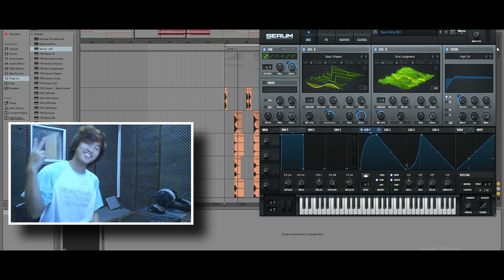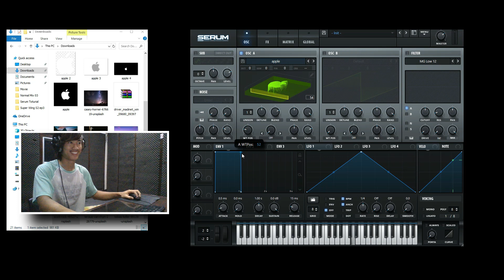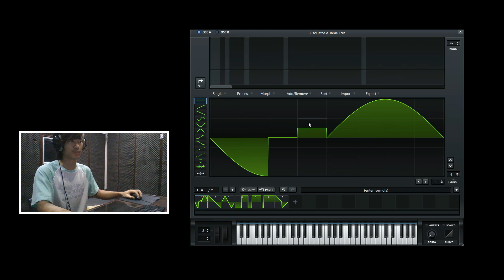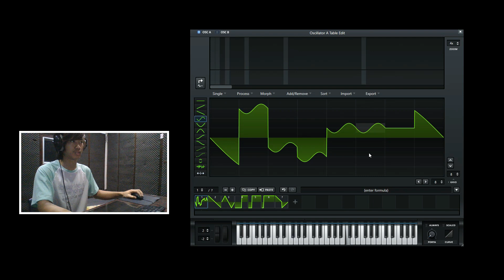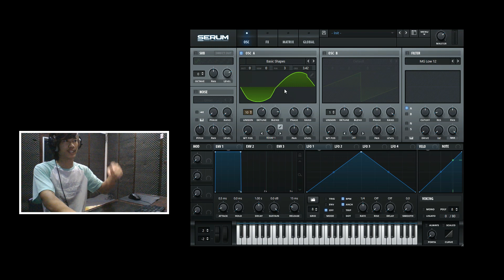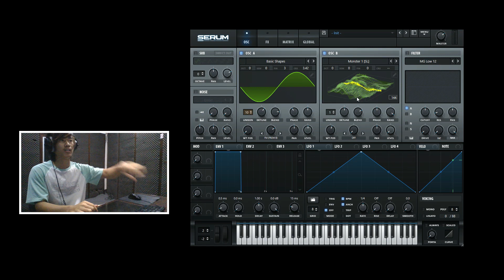Serum Lesson 1 OSC A & OSC B မြန်မာ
Xfer serum myanmar#Ryan#Ready for tomorrow
သင်ယူနိုင်ရန်အတွက် ဖြစ်သည်။